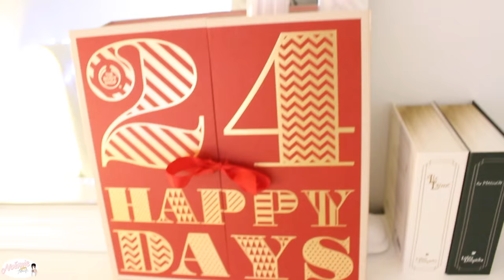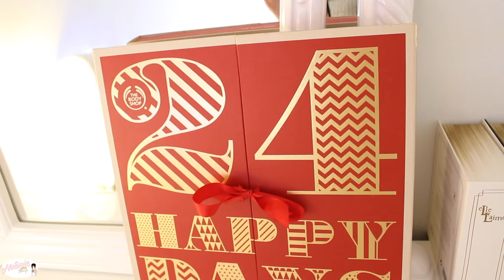Room Tour Cocooning - NoémieMakeupTouch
Hello mes soleils, on se retrouve enfin dans le Room Tour Youpiiiiii, pleins de bisous.

- 15% sur mes meubles avec le code NMKT15
- 5% sur tout le site avec le code NMKT05 sachant qu'il faut passer une seconde commande pour en bénéficier.
-Codes promo valable jusqu’au 5 janvier 2016.

♡ Ce que je porte dans la vidéo :
Haut : Shein
Bague : Six

♡ Mon maquillage dans la vidéo :
Les lèvres : Sleek mais je l'ai perdu donc je n'ai plus la teinte  ^^

♡ Mes ongles dans la vidéo :
OPI teinte "guys & galaxies"

❤ Mon adresse postale :
Noemiemakeuptouch
Le moulin
Lambert
04000 la robine sur galabre

❤ Mon matériel :
J'utilise un CANON EOS 700D et le logiciel de montage Final Cut Pro, mes éclairages viennent de chez Amazon et je trouve très souvent mes musiques

xoxo
Noemiemakeuptouch ♡